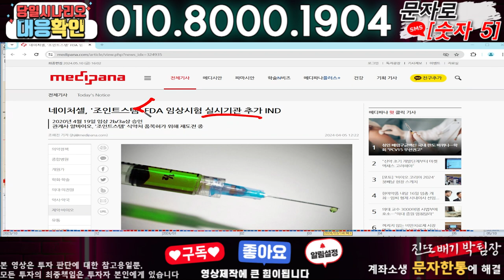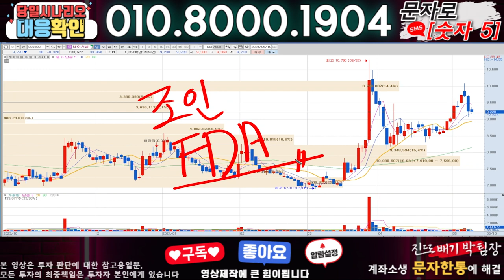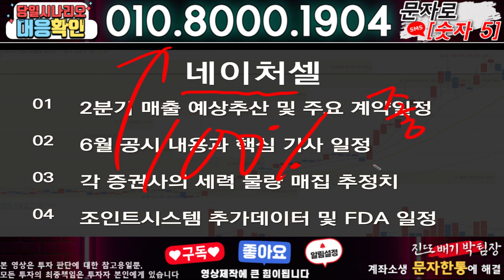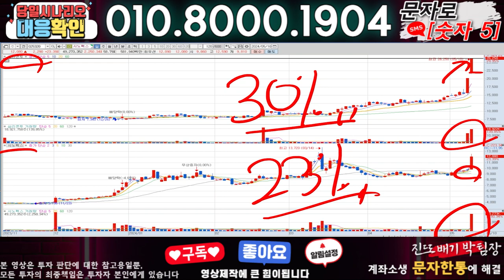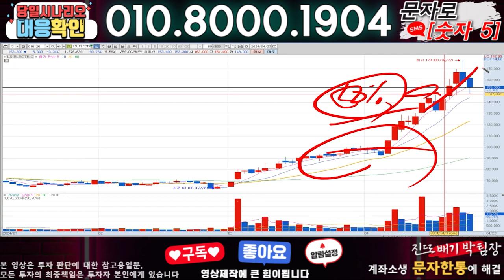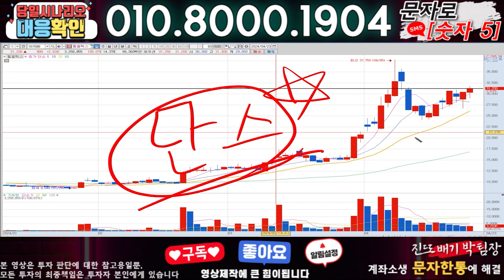네이처셀 ) 3분전 기습속보-공식입장발표!! 무슨일인가?